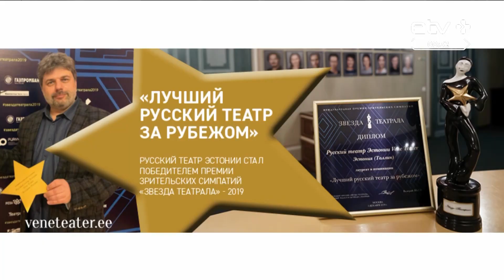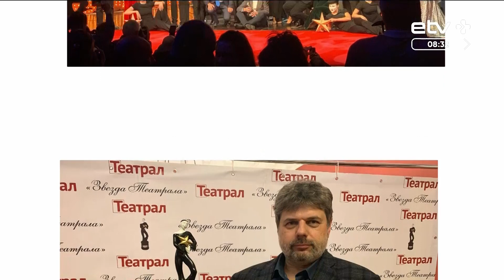Русский театр Эстонии получил престижную премию "Звезда театрала"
Русский театр Эстонии радует нас приятными известиями, и сегодня темой разговора станет не только премьера очередного спектакля: детской постановки "Волшебная ночь, или Когда оживают игрушки", которую впервые можно будет увидеть в эту субботу. Также обсудим мы победу в номинации "Лучший русский театр за рубежом" в международной премии "Звезда театрала". И другие приятные новости. У нас в студии художественный руководитель Русского театра и режиссер спектакля "Волшебная ночь, или Когда оживают игрушки" Филипп Лось и актер театра Владимир Антипп.